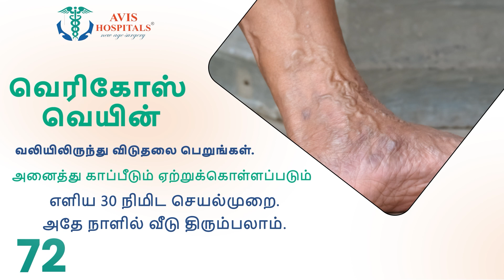MRPக்கு மேல 10 ரூபா வாங்குறாங்க..வேதனை தாங்க முடியல | Tasmac issue | erode Polimer News